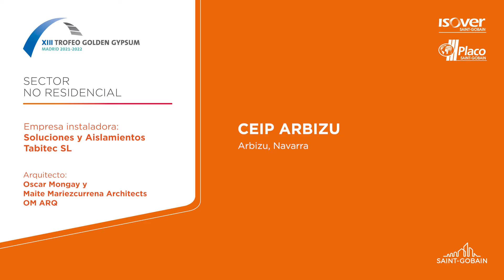XIII Trofeo Golden Gypsum - Sector No Residencial - CEIP Arbizu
Este colegio de Navarra ha optado por los techos fonoabsorbentes Rigitone® que, gracias a su tecnología Activ’Air®, purifican el aire interior y crean un ambiente más saludable. Para separar las aulas se ha empleado Placo® BA y Placo® PPM, mejorando acústicamente el espacio y proporcionando el máximo confort a sus alumnos. Finalista en la categoría Sector No Residencial en el XIII Trofeo Golden Gypsum 2022.